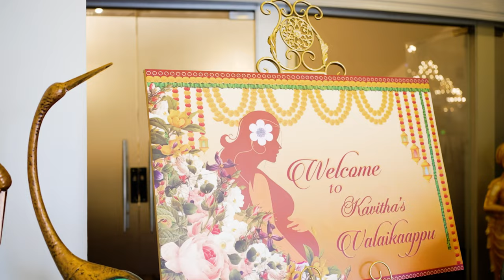Kavitha's Valaikappu - Teaser